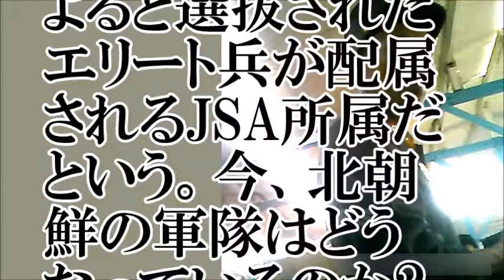【悲痛】北朝鮮、軍隊は栄養失調になりにいく所？【ちゃんねる大和】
【関連動画】
ダラケ!シーズン11 #2 北朝鮮から逃げてきた！脱北者 2017年5月25日 170525
【TV初公開】北朝鮮の脱北者ドキュメント 脱北ブローカーの女 バイキング 2017年4月25日
ダラケ!シーズン11 #2 北朝鮮から逃げてきた！脱北者 2017年5月25日 17
残酷すぎる北朝鮮の強制収容所。脱北に失敗した人達の悲惨な人生の結末とは・・・
北朝鮮 脱北 女性 刈谷市 刈谷市役所 刈谷市国際交流 kariyacityhall  kariya city  kariya police
「美人すぎる脱北者」話題のヨンミ21歳 北朝鮮での壮絶体験 【ザ・ファクト】
【衝撃ニュース】「No 1脱北美女」キム・アラが北朝鮮での信じられない生活を暴露！！ 驚愕の体験談とは・・・
【FULL HD】世界まる見え!テレビ特捜部 動画 脱北美女が北朝鮮の真実を暴
【衝撃】北朝鮮美女軍団が暴露した超トップシークレットの性接待の内容がヤバい！日本メディアが流せない？！元『喜び組』脱北美女が語る「幸福組」「満足組」の酒池肉林の実態に驚愕！